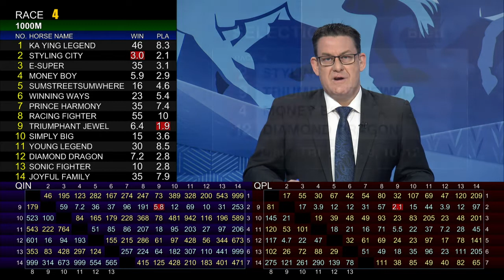[Racing To Win] 18/19 #21 Sha Tin – R4 (18 Nov)